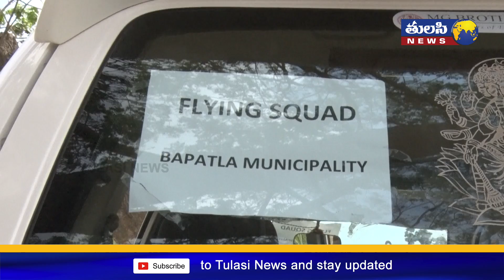AP Police Checking in Bapatla Constituency | AP Elections 2019 | Tulasi News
Tulasi News is an Indian Regional Telugu News Channel. Tulasi News will raise accountability for the fundamental issues that citizens face in their daily lives like rising crime, rampant corruption, traffic congestion, garbage overflow, water shortage, air pollution, electricity supply, women’s safety, and relentlessly drive improvement. Inefficiency and apathy from concerned authorities is a problem faced across the country and the people need a platform that will stand by them and persist till action is taken.

జనం కోసం.. జనం చేత.. జనం లోకి మన ఛానల్ తులసి న్యూస్ వచ్చింది సబ్స్క్రయిబ్ చేయడానికి ఈ లింక్ ను నొక్కండి.